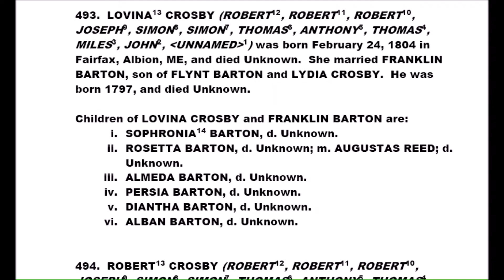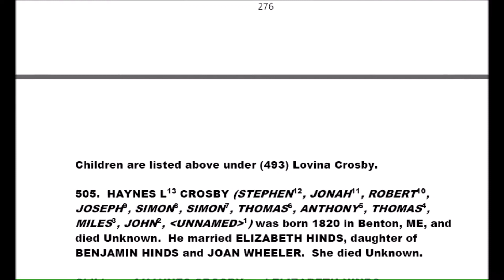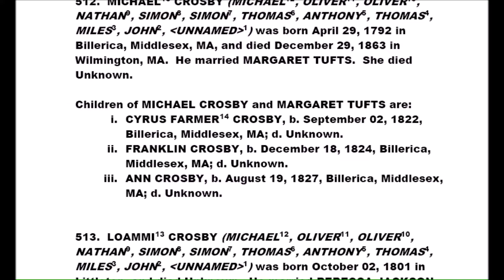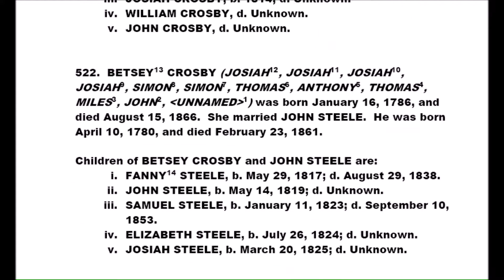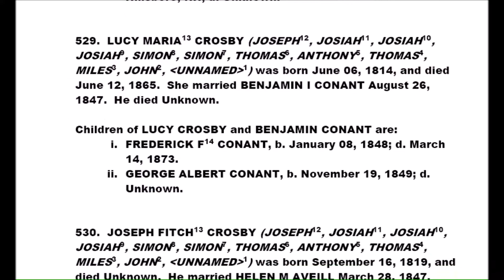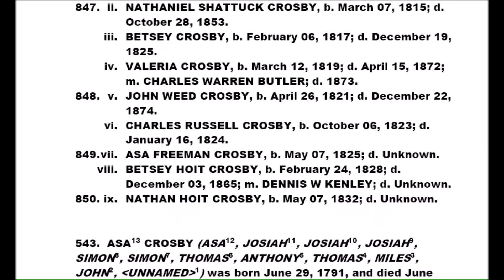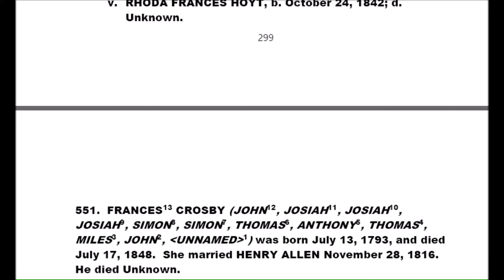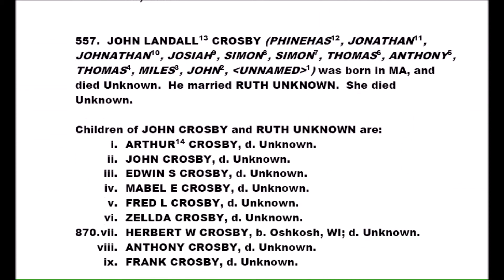Descendants of John Crosby 1440 - 1502 Part 9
Over 100 folks collaborated for over 30 years in compiling this data, at the moment the master database contains over 16,000 persons who are connected in some way although they may not be actually closely related.
You will find more detailed information centered on Cape Cod and the Crosby Sea Captains descending from Simon Crosby as this is where my interest began.

The Videos that will be placed on line may be "Reports" generated by The Family Tree Maker program V10 or contain photos of files which have been submitted to me during the course of our research.

The main reason I've decided to create these videos is to create exposure for the vast collection of Crosby Family information on our

 This data is from various sources and I am not responsible for it's accuracy, Anything found in these Videos should be considered a LEAD only - Please do not use them as a reference/source